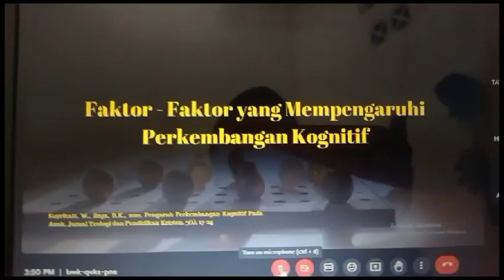G Meet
Video dari Sri Saktiani✍️